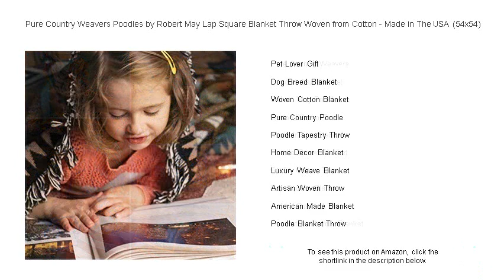Pure Country Weavers Poodles by Robert May Lap Square Blanket Throw Woven from Cotton - Made in The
- to see this product on Amazon!

Pure Country Weavers creates beautiful, artisan-crafted pieces that add a touch of warmth and elegance to any room, offering a range of products that proudly display traditional weaving techniques.

The Poodles Lap Blanket is a delightful accessory for any poodle enthusiast, providing both comfort and style with its cozy, animal-themed design.

Renowned for his charming depictions of dogs, Robert May's poodles grace this exquisite throw, making it a must-have for lovers of both art and our canine friends.

Crafted with precision and care, the cotton woven throw offers a comfortable and breathable layer, perfect for curling up with a good book or napping on a lazy afternoon.

Proudly sourced and crafted in the USA, this blanket showcases the high-quality craftsmanship and durability that American-made products are known for.

The poodle throw blanket combines whimsy and warmth, perfect for anyone who cherishes their four-legged friends and loves to display their affection in home decor.

Sized at 54X54, this cotton throw elegantly drapes over any sofa or bed, offering a subtle touch of comfort and style to your living space.

This lap square blanket is ideal for those chilly evenings when you want to snuggle up without being overwhelmed by a larger, cumbersome quilt.

Animal themed throws like this one allow pet lovers to express their personality and bond with their favorite animals in a fun and functional way.

The decorative poodle blanket not only serves a practical purpose but also adds a charming touch to any home decor, perfect for those who love these curly-haired companions.

For those searching for a thoughtful pet lover gift, this blanket perfectly combines practical use with a design that reflects the recipient's passion for their furry friends.

Displaying beloved breeds, the dog breed blanket is a wonderful way to celebrate and showcase your favorite canine companions in your everyday environment.

This woven cotton blanket is designed to provide exquisite softness and resilience, making it a cherished item for both lounging and display in the home.

Pure Country Poodle designs incorporate artistic representations of this beloved breed, woven into a blanket that's as durable as it is beautiful.

A poodle tapestry throw makes a bold statement piece, combining intricate design with a sense of whimsy, perfect for adding character to your furniture.

Designed as much for aesthetics as for comfort, the home decor blanket seamlessly integrates into any room, offering warmth while enhancing your interior's style.

The luxury weave blanket offers a blend of sophistication and cosiness, enveloping you in comfort while making a stylish statement in your home.

Each artisan-woven throw is a testament to the skill and creativity of its maker, providing a unique piece of art to use and admire daily.

An American made blanket symbolizes more than just warmth; it represents quality craftsmanship and support for local artisans and manufacturing.

The poodle blanket throw brings a playful yet elegant focus to any room, merging comfort with a celebration of this popular breed's distinctive charm.